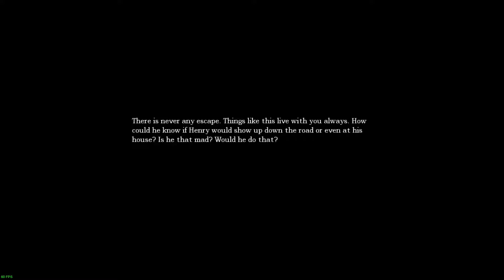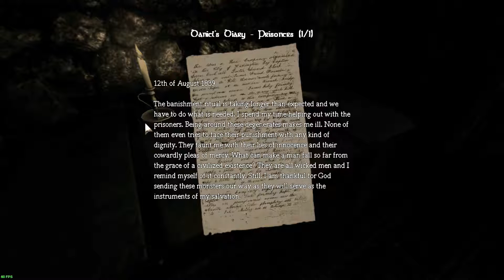Amneisa: The Dark Descent [Linux] - Hat was Außerirdisches [Let's Play] - 017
+++ Let's Play Amneisa: The Dark Descent +++

=== Infos ===

Titel: Amneisa: The Dark Descent
Genre: Horror
Entwickler: The Chinese Room
Publisher: Frictional Games

=== Gaming Rig ===

Recorded on Linux (openSUSE Tumbleweed)

OS: openSUSE Tumbleweed (Linux)
RAM: 16 GB Corsair Vengance DDR-4
GPU: 2x Palit GTX 1080 Dual OC
CPU: AMD Ryzen 7 1800X
Mainboard: MSI X370 SLI PLUS

=== Sonstiges ===